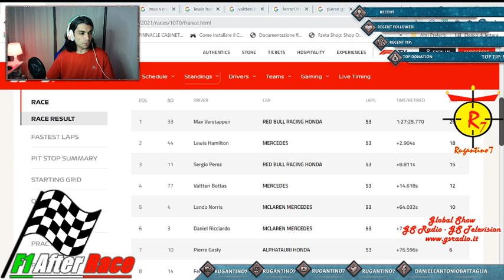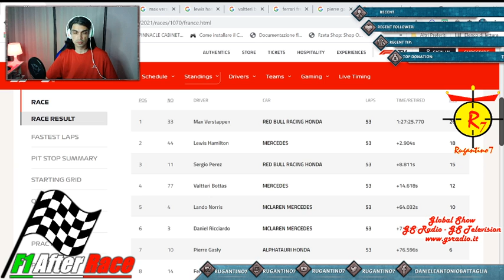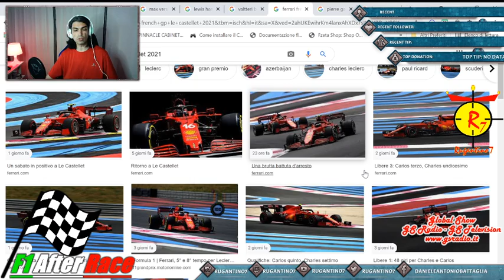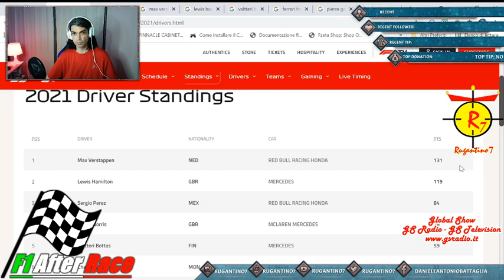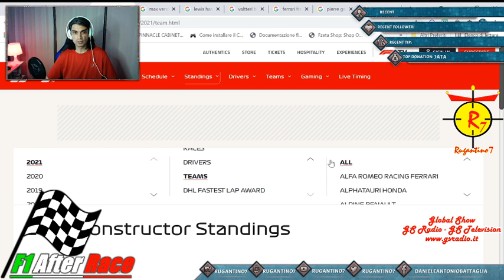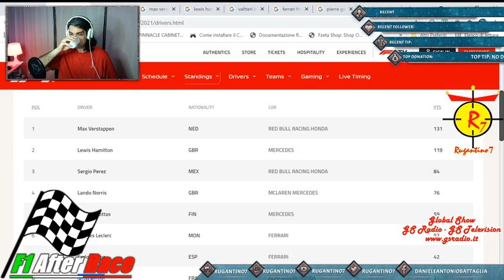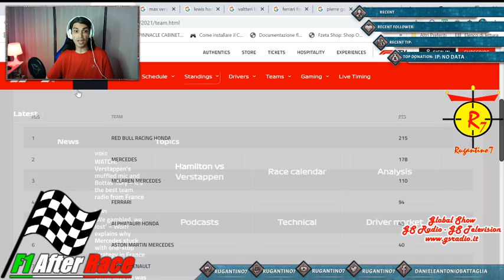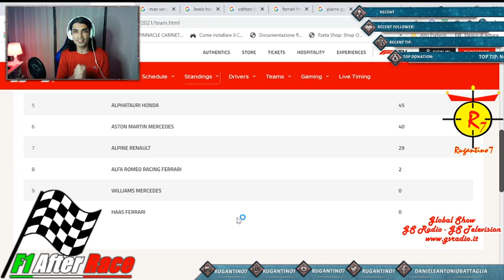F1 After Race - Parliamo di quanto è successo al GP di Francia - 3a Puntata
F1 After Race è un rotocalco sportivo che parla di Formula 1. Nella terza puntata si analizza quanto accaduto nel GP di Francia del 2021.

Condotto da Daniele Antonio Battaglia e Simone Andreoli

Ideato da Daniele Antonio Battaglia

La trasmissione in diretta va in onda ogni Lunedì alle ore 19:30, dopo la Domenica di gara, su Twitch, esattamente sul canale di Rugantino7